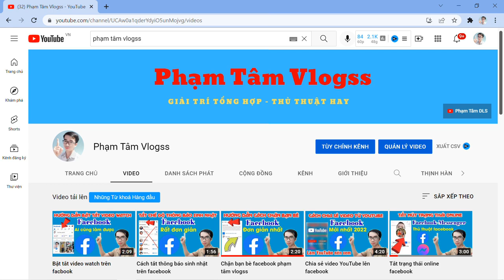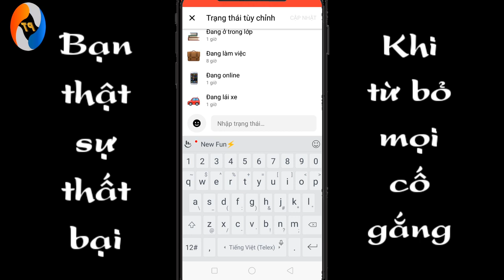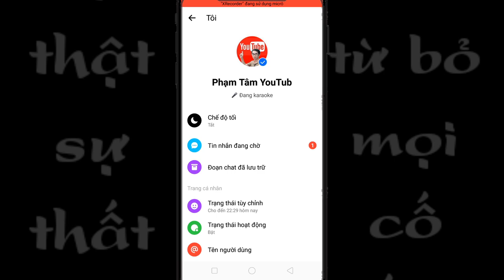Thêm trạng thái messenger phạm tâm vlogss